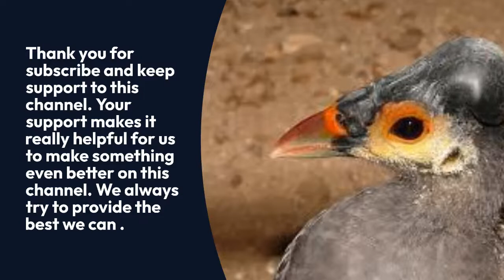Maleo Bird Animals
Maleo Bird Animals,Leave your comments about our content, because any of your suggestions are very useful.

Your support makes it really helpful for us to make something even better on this channel. We always try to provide the best we can .by Animals Channel